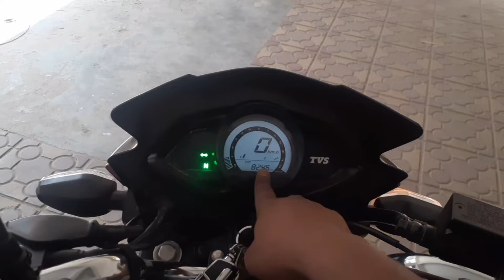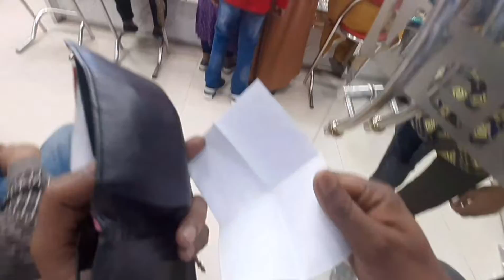বাইক নিয়ে ১ মাস পর বাসা থেকে বের হলাম